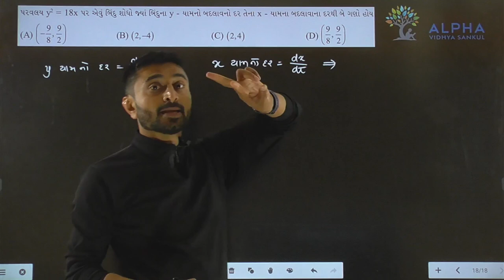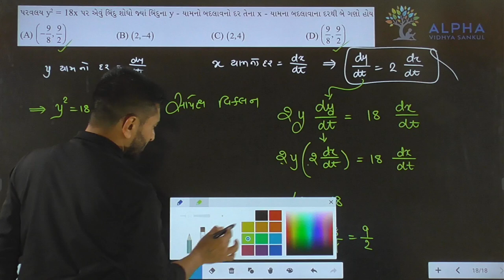Paper 2 | Section A | Que 18 | Maths | Std. 12 | Alpha Vidhya Sankul | in Gujarati by Padmani Sir